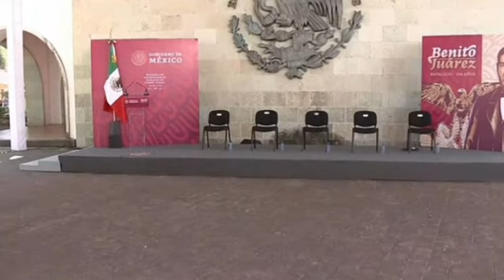Los conservadores nos van a seguir haciendo lo que el viento a Juárez: AMLO en Guelatao, Oaxaca